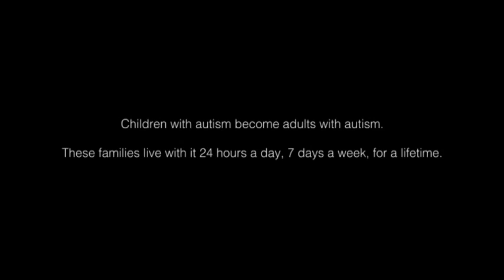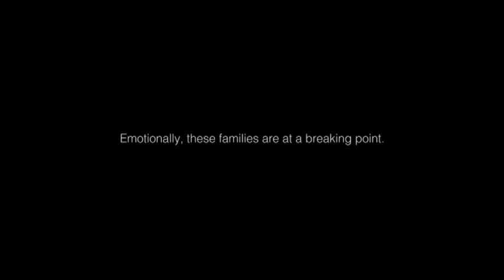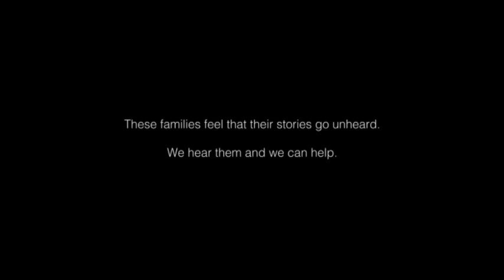Autism Rescue Angels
Introduction to Autism Rescue Angels, located in Houston, TX